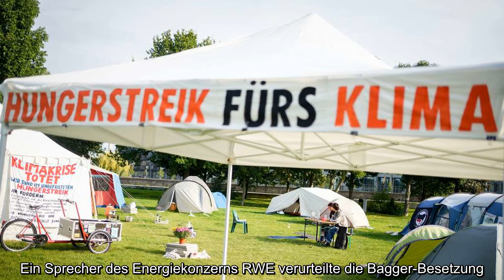Aktivisten besetzen Bagger im Tagebau Garzweiler II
Aktivisten, besetzen Bagger, Tagebau Garzweiler II